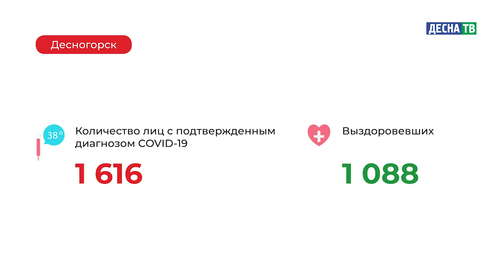Десна-ТВ: Оперативная информация по COVID-19. Статистика на 31.12.2020